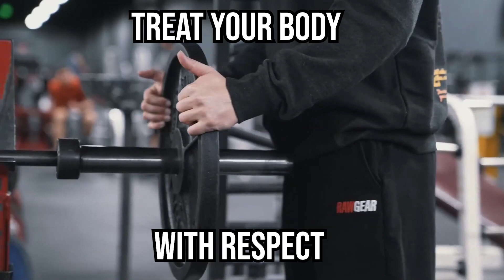"Life is too short to exercise"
Experience life, don´t listen to this people, having a good body is having a good mind. Don´t give up and keep the grind king!